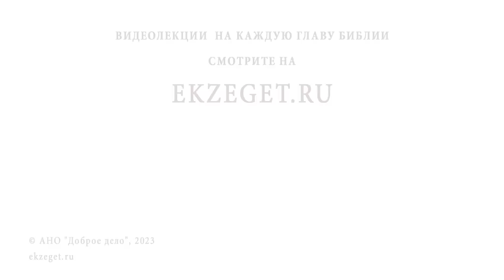МОЛИТВА, КОТОРАЯ ДЕЛАЕТ ДОБРЫМ. Священник Владислав Береговой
Команда Экзегет.

Библейский портале Экзегет вместе со священником Владиславом Береговым отвечает на вопрос: "Есть ли такая молитва, которая делает добрым?"

🔸  Дела ради Христа
🔸  Преодоление и понуждение
🔸  Молитва о помощи Божией
🔸  Дела милосердия